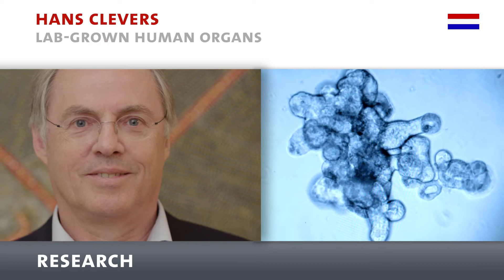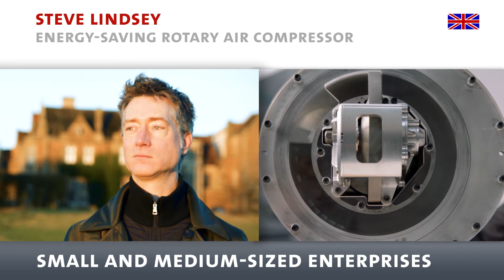European Inventor Award 2017 Finalists